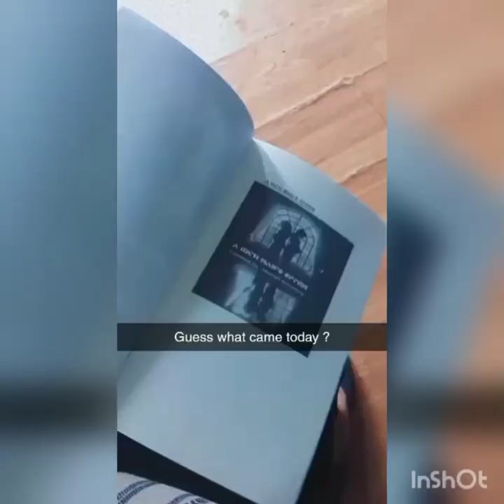D.I.Y. A Resin Clutch Purse With Me !! Resin Pouring Clutch Purse Tutorial.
Created by Mariah Kimmins

Resin Clutch Purse Making To Help Girls Diy Purses